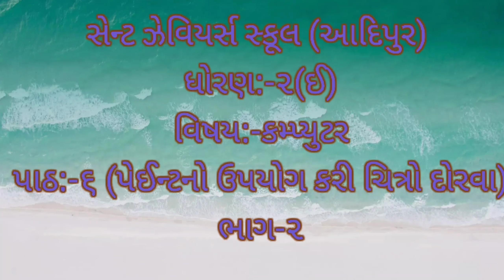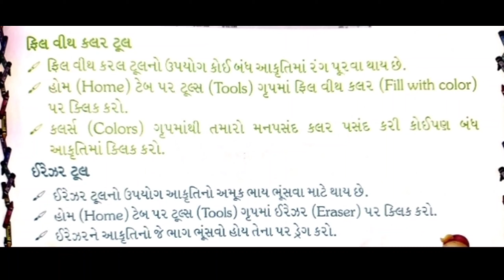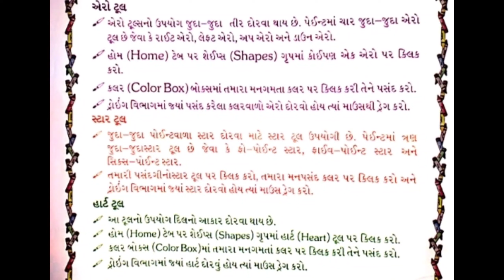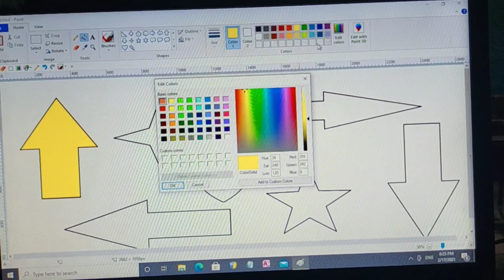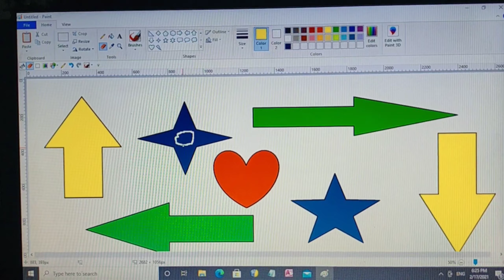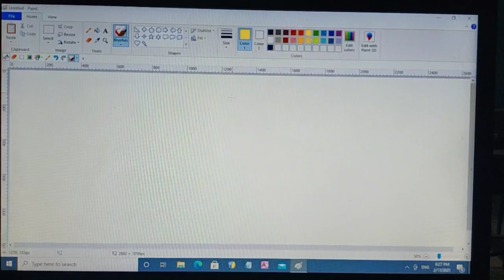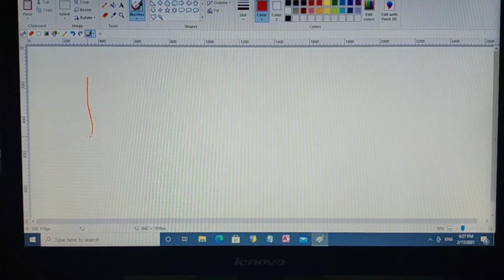Std:-2E Sub:-Computer L:-6 (P-2) Revision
Std:-2E  Sub:-Computer  L:-6 (P-2)